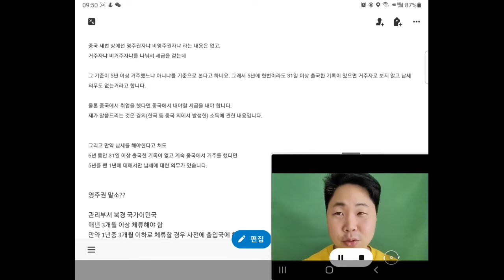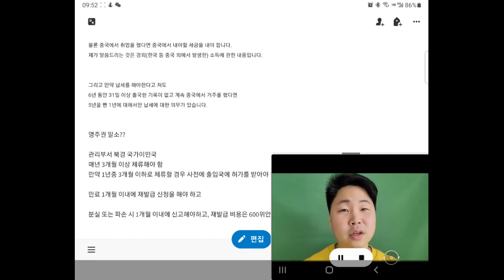중국영주권 가지고 있으면 중국인이랑 똑같이 세금도 내야된다고요?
영구거류증 녹색카드 2탄
'이 증을 받으면 '세무'에 대하여 중국공민과 같은 의무를 가진다' 라는 부분이 있는데 그 부분에 대해 다뤄보았습니다.